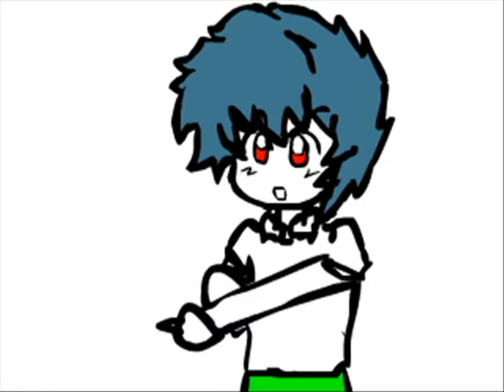Musical Consome Panchi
el musical del comic que hice anteriormente! espero que les guste porq me costo hacerlo haha :D enjoy!
ah! y comenten si quieren! :B